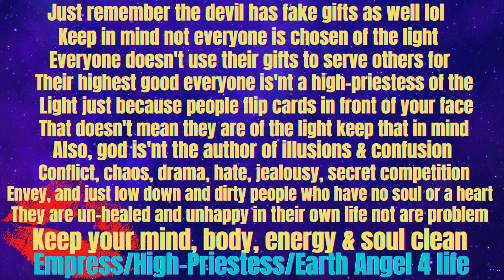MS. Empress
Let me make this clear, not every family member and friend are a piece of shit so if you have wonderful friends and family members who stick to the code then give them their just dues but if you have these nut cases family members and friends love them or like them from a distance when you finally do what's best for you only then will you see who is 100 and who is fake as fuck if these people can do this type of stuff to other people best and believe they will do it to you when they no longer can benefit off of you it can be for your time, money, energy, name shit your toe these people are careless and don't think before doing who would want those type of people in your life no matter who they are to you.